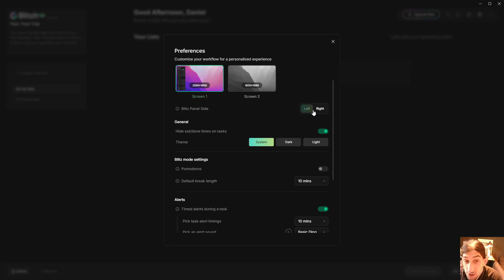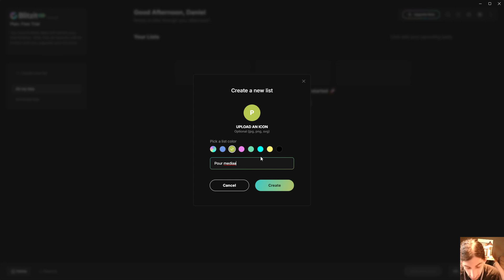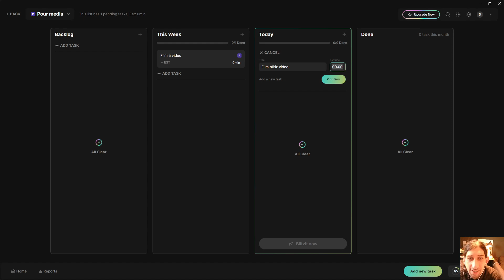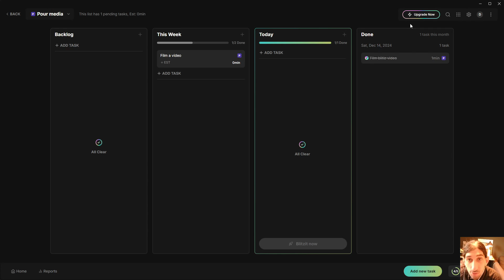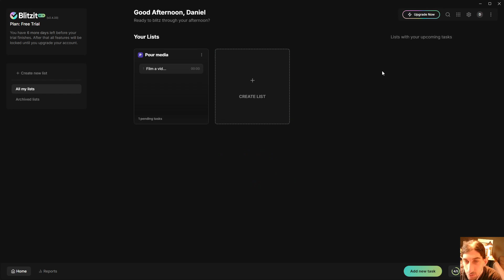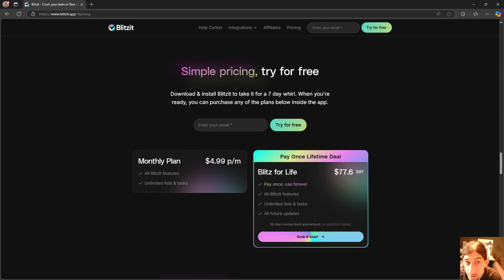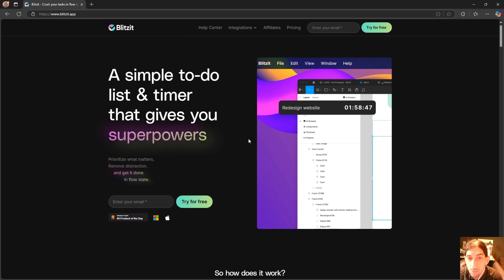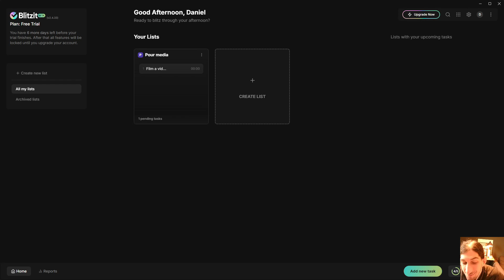This to do list app looks intresting - Blitzit first impressions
I am looking for a to do list application and in this video we are testing out blitzit.

0:00 - Intro
01:40 - Features
07:53 - Pricing